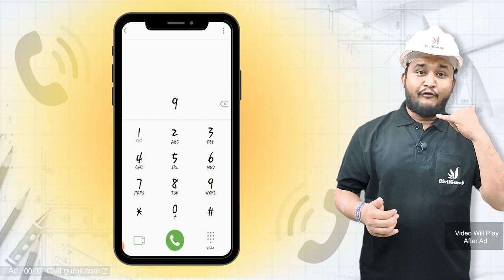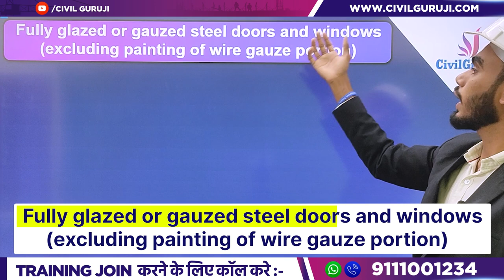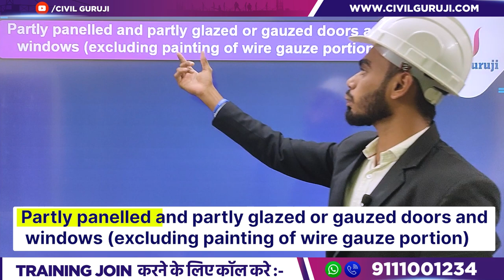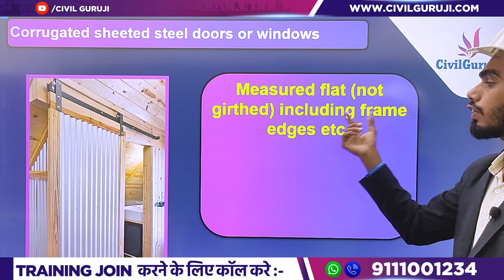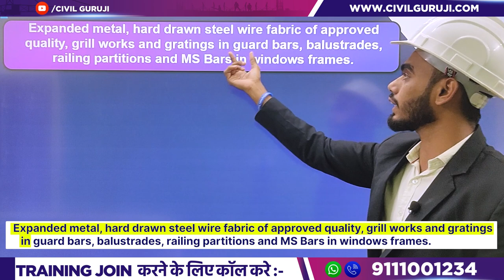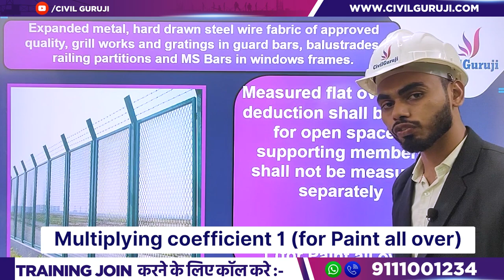Step-by-Step Measurement of Steel Painting Work | Expert Tips for Accurate Measurements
00:00 Intro
01:06 Refrences
01:23 Plain Sheeted steel Doors
02:21 Grow Your Carrier
03:00 Fully Glazed Steel Doors
04:00 Partly Panelled and Partly Glazed Doors
05:04 Corrugated Sheeted steel Doors
05:50 Collapsible Gates
06:38 Rolling Shutters of Interlocked laths
08:12 Expanded Metal and Ms bars in Window Frames
09:48 Open palisade Rails in Timber or steel
10:50 Corrugated iron Sheets in Roofs
11:50 Ac Corrugated Sheets in Roofs
13:02 Ac Semi Corrugated in Roofs
14:09 Wire gauze Shutters
14:56 Hait Cut Bamboo fencing
16:45 Outro

In this video Er. Harish Dawana, Corporate Trainer of Civil Guruji Explains about Step-by-Step Measurement of Steel Painting Work | Expert Tips for Accurate Measurements

In this informative and practical video, Are you involved in steel painting projects and want to ensure precise measurements? Look no further! In this comprehensive video, we guide you through the step-by-step process of measuring steel painting work accurately. Our expert tips and techniques will help you avoid common pitfalls and achieve precise measurements, leading to high-quality paint finishes. From understanding surface area calculations to choosing the right measuring tools, we cover it all. Whether you're a professional painter, a DIY enthusiast, or simply curious about the intricacies of steel painting, this video is packed with valuable insights. Don't miss out on this opportunity to level up your measurement skills and achieve flawless steel painting results.